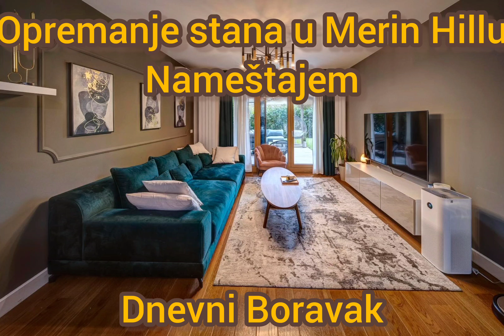Kompletno opremanje stana u Merin Hillu nameštajem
- kompletna kuhinja
- kompletna spavaća soba
- dečija soba
- TV komoda
- kupatilski nameštaj
- Bioklimatska pergola

sve u saradnji sa arhitektonski i klijentima.

Zbog proširenja porodice, stan se prodaje:
Kontakt osoba: Jelena 064/5766416